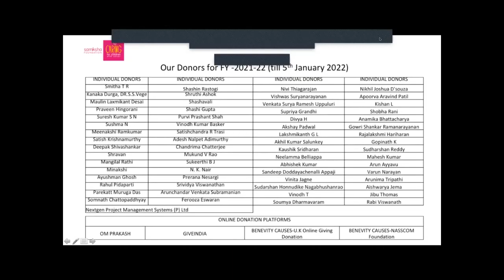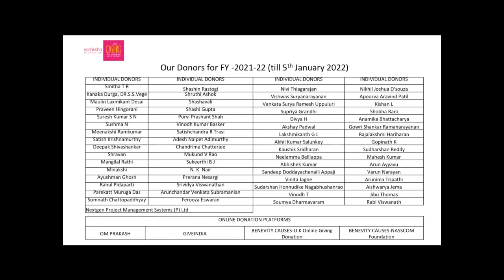Trustee, Ms. Ranjani Ramesh's message at the Samiksha Scholarship Program, Series 6 (SSP 6)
Ranjani (Vajravaradan) Ramesh is an entrepreneur- Director at Hibiscus Technology Solutions. She is an alumnus of University of Nottingham, having done her MA in Corporate Strategy and Governance.
Ranjani has always lent a hand at all levels at Samiksha Foundation be it volunteering, teaching the students or helping with accounts documentation, events as well with the Samiksha-USky Digital learning platform